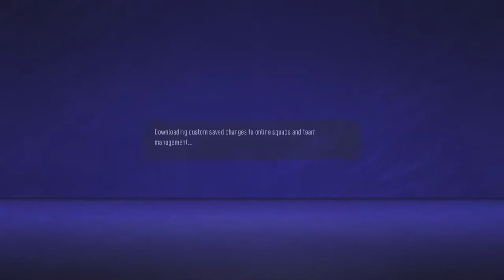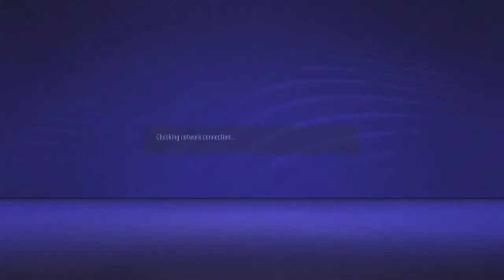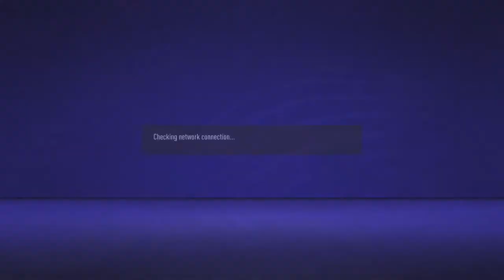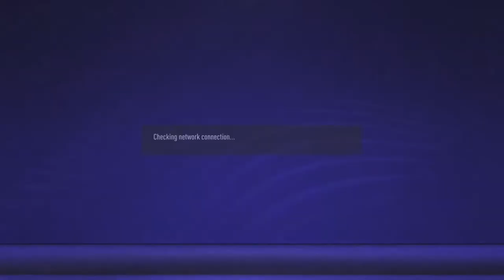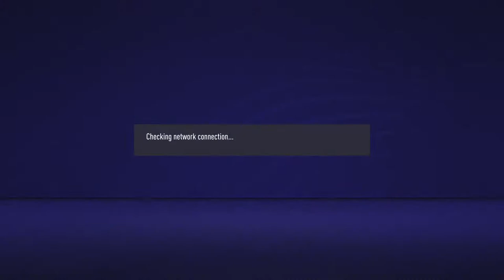Let's Play FIFA 21 , Check Links In Description For Games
PSN ID :- 👤 NITZ_GAMING 👍

GTA 5 PREMIUM ONLINE EDITION WITH $ 1 M

🤞 Friend's Discord Server : Prayer Player 🤞

                                        💥 SSD 💥

SAMSUNG T7 1TB / 1050 MB/SEC GEN 2
SANDISK 1TB / 550 MB/SEC
SAMSUNG T5 / 540MB/ SEC GEN 2

           🤞  4 k Monitor For PlayStation 5  🤞

🤞  4 k TV For PlayStation 5  🤞

            : Professional :

💥 Sony 65' X9000

             : Mid Range :

Motorola Revou 55'
Motorola Revou 43'
MI 4X 4K 43' (BEST)
Motorola ZX 55'
Motorola ZX 50'
Motorola ZX 43'

🤞💥  Must Play Games On PlayStation 5  💥🤞

Ghost of Tsushima (sale)
COD World War 2
Days Gone (PS4)
Miles Morales (PS5)
Miles Morales Ultimate Edition
Resident Evil Village
Ratchet & Clank : Rift Apart

🤞💥  Best Headphones For PlayStation 5  💥🤞
                 : Professional :
Crosair 7.1
Corsair Elite 7.1
Hyperx Cloud Stringer

                  : Budget Friendly :
Red Gear
Ant Esports
JBL Quantam
Cosmic Byte 7.1

🤞💥  Best UPS For PlayStation 5  💥🤞

💥 APC 600VA
💥 APC 1100 VA

🤞💥  ADDITIONAL ACCESSORIES OF PS5  💥🤞

Hd Camera

🤞💥  Best HDMI 2.1 CABLE For PlayStation 5  💥🤞

🤞💥  Best DUST COVER For PlayStation 5  💥🤞

🤞💥  Best DUELSENSE CONTROLLER COVER  💥🤞

🤞💥  Best CARRYING CASE For Playstation 5  💥🤞

🤞💥  Best JOYSTICK GRIPS For Playstation 5  💥🤞

🤞💥  Best EXTENSION CORD  For Playstation 5  💥🤞

🔥 SONY 🔥

🔥 FLIPKART 🔥

🔥 AMAZON 🔥

You can watch playstation walkthroughs on my channel

🌹 Walk-through of The Last Of Us 2 🌹

🌹 Walk-through of Uncharted 4 A Thief's End 🌹

💥 Thanks 👍🤗  💥